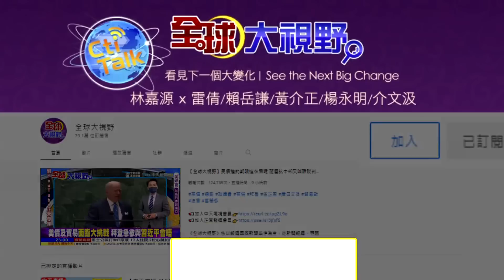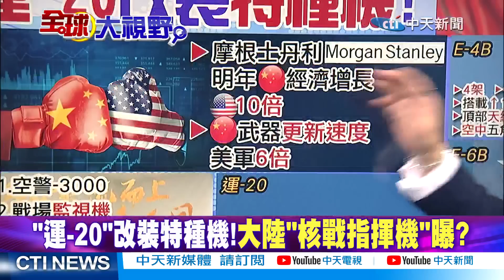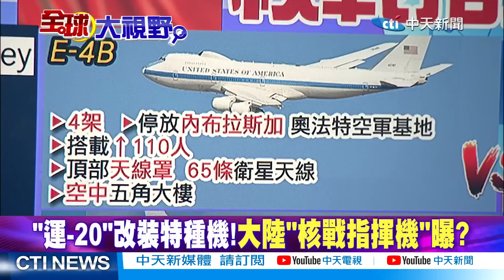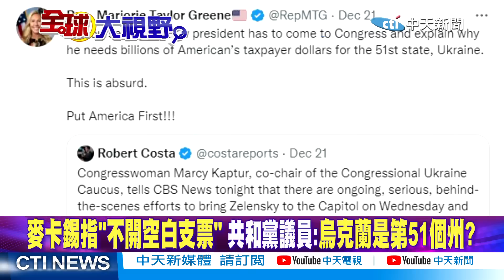陸製軍武換代"超美6倍"!運-20曝新款機種"末日系列" 澤倫訪美討錢遭打槍!中俄聯手抗西方勢力"擴大軍演"! |【全球大視野 上】 20221222完整版@全球大視野Global_Vision